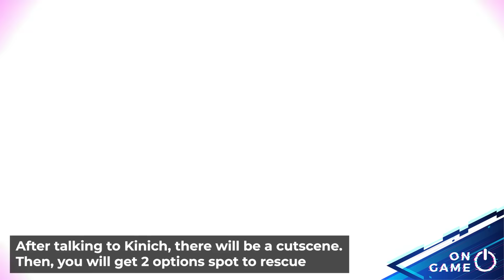When Your Choice Matter in Archon Quest 5.1 | Genshin Impact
❗Doesnt Have Time to Play Game ?
Open Genshin and Wutering Pilot Sevice (Reliable & Done manually)